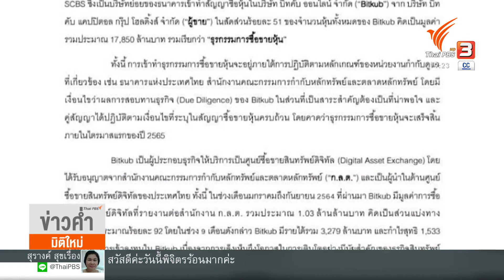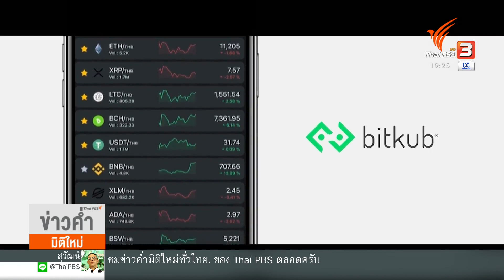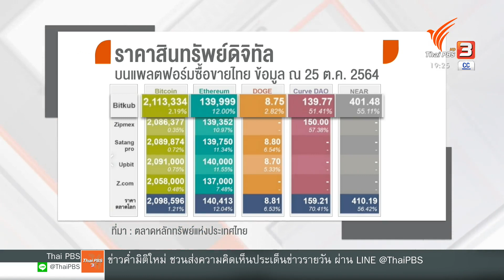ปฏิกิริยาตลาด หลังปิดดีล SCBX - BITKUB (3 พ.ย. 64)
ดีลการเข้าลงทุนของบริษัท SCBX กับบริษัท BITKUB ผู้ให้บริการแพลตฟอร์มซื้อขายสินทรัพย์ดิจิทัลรายใหญ่ กลายเป็นประเด็น Talk of the town ทั้งในแวดวงตลาดทุน และสินทรัพย์ดิจิทัลอย่างกว้างขวาง โดยประธานสมาคมธนาคารไทย บอกว่าเป็นแนวโน้มของอุตสาหกรรมธนาคารพาณิชย์ที่ต้องเดินอย่าง หลีกเลี่ยงไม่ได้ พร้อมจับตาดีลแห่งอื่น ๆ ภายในปีนี้ ชมย้อนหลังรายการข่าวค่ำมิติใหม่ ได้ทาง